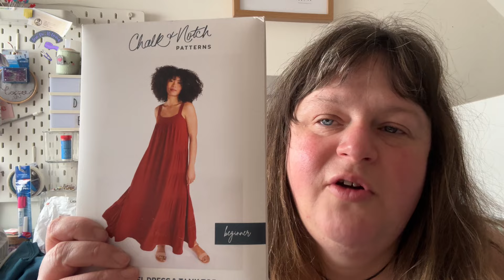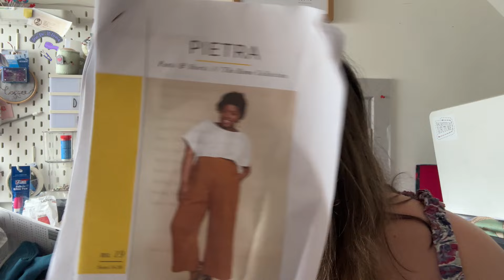Weekend Vlog || Sew Toon and what I bought from 1st For Fabrics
👋🏻👋🏻👋🏻 Getting Back into the vlogging and I'd thought I'd invite you up to my sewing soace and show you where I'm up too.

👋🏻 Today I'm wearing the NEW pattern from Nina Lee Patterns: The Holland Park Dress & Top

👋🏻 1st For Fabrics:  I visited on the Saturday, Please note the opening times are 10am-2pm.

👋🏻 I almost finished the Pietras at Sew Toon, which I'm making in Cotton Twill.
Used "Disco Splash" bias binding from The Specky Seamstress